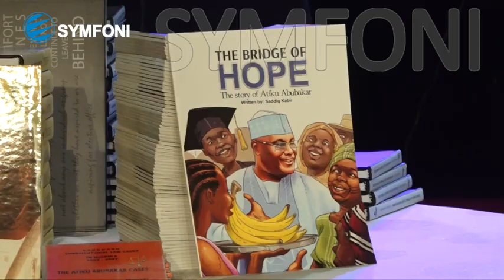Atiku, Most Ready For Presidency - Sambo Says At Presentation Of Books On PDP Presidential Candidate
Former Vice President of Nigeria, Namadi Sambo on Wednesday described Alh. Atiku Abubakar, the Presidential candidate of the Peoples Democratic Party (PDP) as the most adequately prepared presidential candidate for 2023. Sambo said this in Abuja at public presentation of books on Atiku.

According to him, Atiku Abubakar is no doubt the candidate who can discuss Nigeria’s challenges and also have the capacity to address them.